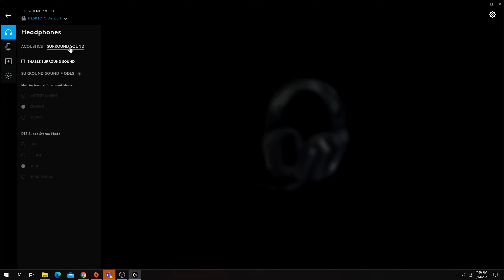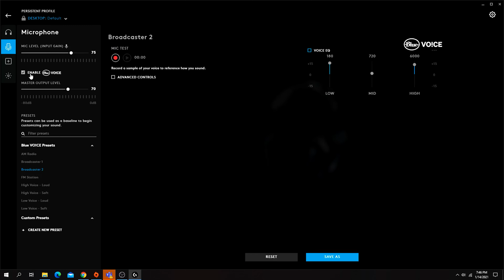Headset Logitech Gaming Wireless Pertama di Indonesia ! Review Logitech G733 Lightspeed Wireless RGB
Host by :
YOLA VALERY | @yolavalery